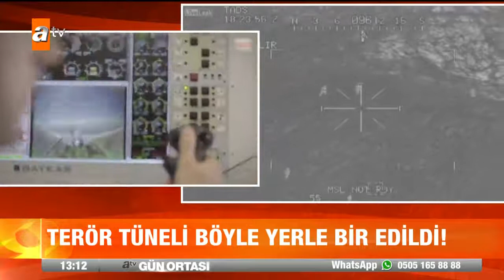Kahraman savaş pilotundan dünyada eşi benzeri olmayan atış !